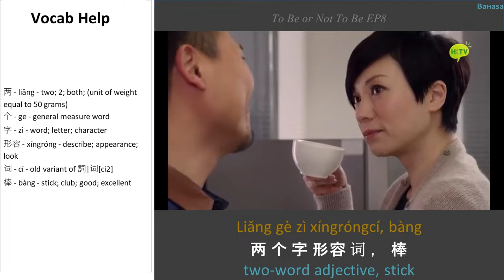Learn Mandarin with Movie Clips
Build listening comprehension and improve your Chinese vocabulary by watching this fun short scene from Chinese TV.  Coffee anyone?
Features vocab from HSK 1, HSK 2, HSK 3, HSK 4, HSK 5.